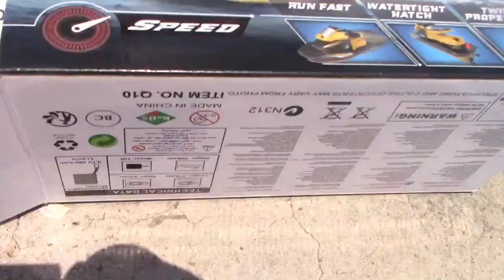Syma Remote Control Boat Review | Fun with Cole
Today Cole Review The Syma Remote Control Boat.

Syma Rc boat for kids, q10 remote control boat for pools and lakes with 2.4ghz/h speedboat ,double power ,low battery reminder ,speed boat remote control toy for kids or adults

Thanks you so much for sending us this .